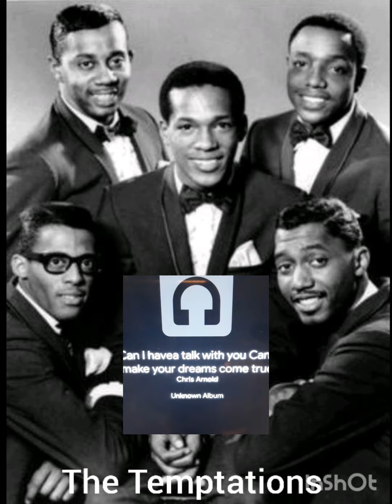The Temptations live on Nick Cannon Radio show, "Justic Chicago" with Candace Carey